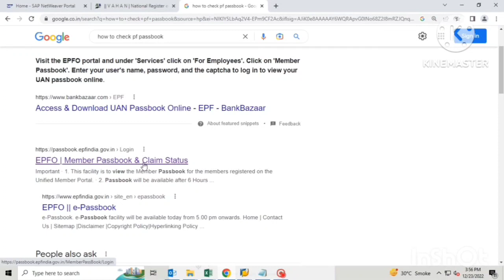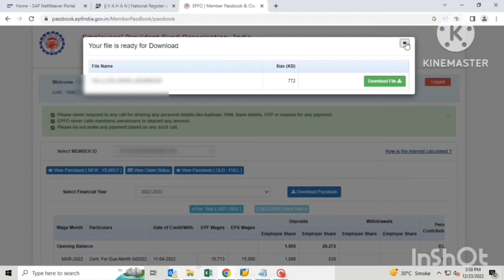How to check EPF passbook balance & download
How to check EPF passbook balance & download  @flying-yuth